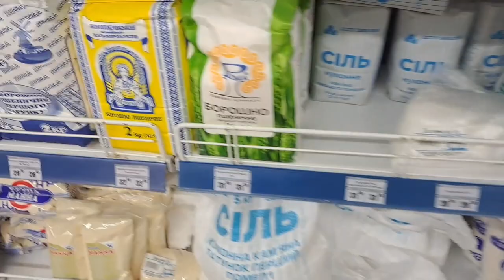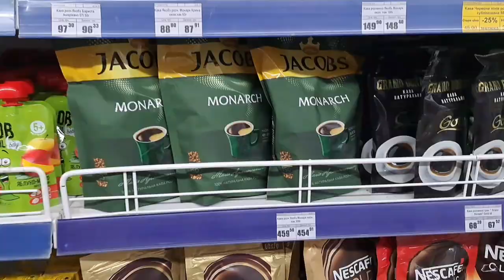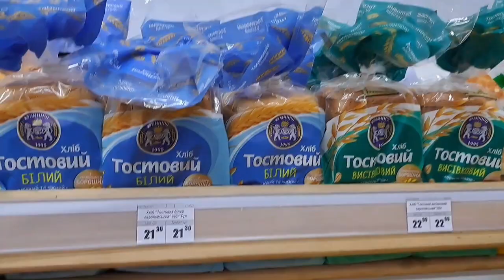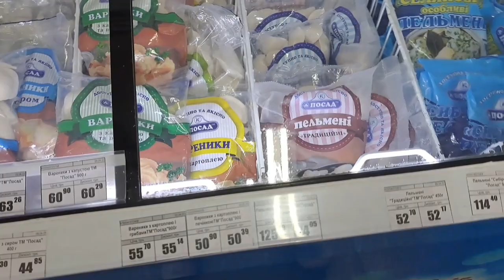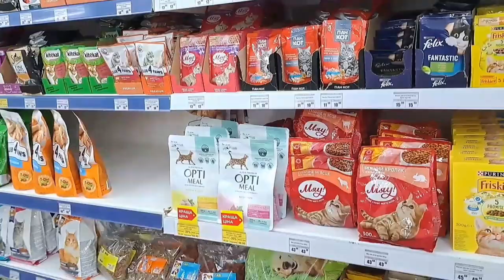Україна.Ціни на продукти. 30.04.2023.